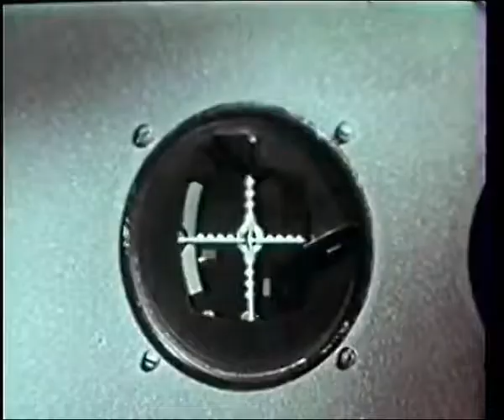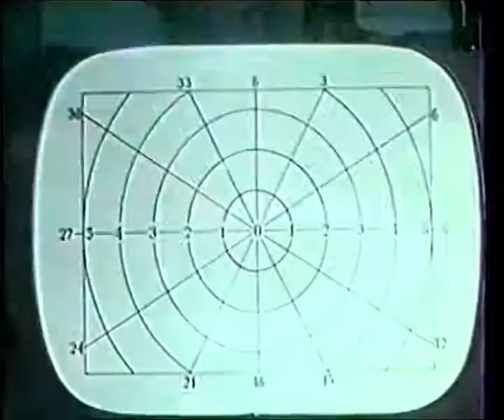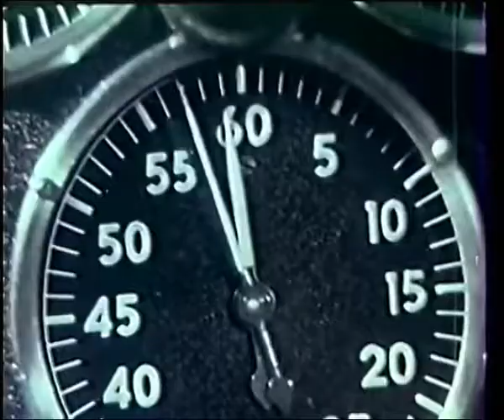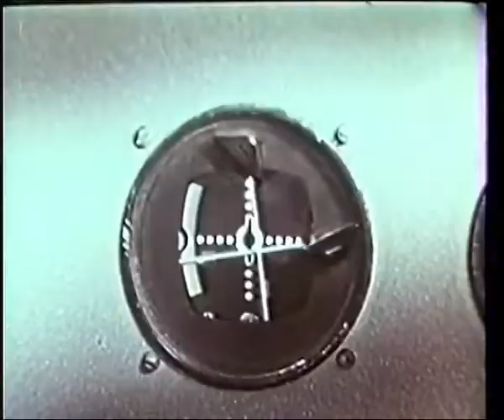Egosystem: "Arrhythmia"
Egosystem was founded in 2014.
He works at his own home recording studio named “the bunker”, located in Zaragoza (Spain).

Before creating Egosystem, Carlos Villar played with “Cielito Lindo”, an experimental post-rock band from Zaragoza, and other bands.
Egosystem is influenced by the concept of “work in progress”, surrealism, sound-collage, minimalism and industrial music. He includes pieces which emphasise the theatrical and atmospheric elements of music.
He also began to incorporate visual projections into his work under the influence of cinema. Egosystem mounted wall-of-sound performances, featuring several 8mm and others film projectors.

Egosystem became involved into Zaragoza’s artistic scene and has written compositions for performances and happenings since 2014.

Carlos studied double bass, accordion and keyboard at School of music.
“All sounds can become a part of a soundscape composition”.

Egosystem was founded in 2014. Egosystem works at his own home recording studio named “the bunker”, located in Zaragoza [Spain].
Before creating Egosystem, Carlos Villar played with Cielito Lindo youtu.be/NAcOA4Z-csY, an experimental post-rock band.
Egosystem is influenced by the concept of work in progress, surrealism, sound-collage, minimalism and industrial music.
He also began to incorporate visual projections into his work under the influence of cinema. Egosystem mounted wall-of-sound performances, featuring several mm and others film projectors.
Egosystem became involved into Zaragoza’s artistic scene and has written compositions for performances and happenings.

RECORDINGS:

EGOSYSTEM's debut album
naucleshg label

Skulldungeon: Digital label co-founded by Lorenzo (Italy) and Izedis (USA)
SPLIT Egosystem / Suture
Noise,powerelectronics,deathindustrial

EGOSYSTEM’S INFLUENCED BY: MERZBOW:
Vegan Straight Edge Noise Project by Masami Akita. Merzbow. 秋田昌美によるヴィーガン・ストレイト・エッジ・ノイズ・プロジェクト。80年代初頭のノイズ・インダストリアル・シーンに参加し海外のレーベルを中心にリリースを始める。90年代にはグラインドコアの影響を受けデスメタルのレーベルRelapseからアルバムをリリース。2000年代に

Vegan,Noise,Masami,Merzbow